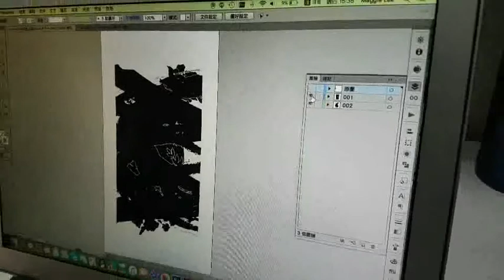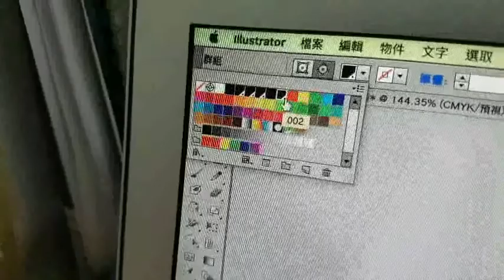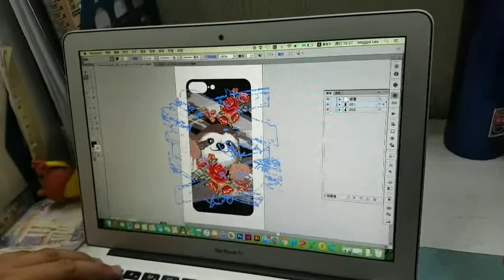奕昇│UV直噴應用案例│Apexjet.tw AI 製作專色 SPOT 多個圖層的專色製作【UV Print Solution】Spot color production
Apex UV printer AI 製作專色 SPOT 多個圖層的專色製作